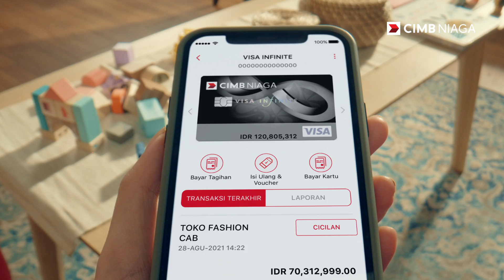CIMB - Octo Mobile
Director : Adi Winoto
PH : Cuatrodia
Flame Artist : Ardhie Benyamin (Daenk)
Colorist : Ariyo
Graphic : Fathur
Post Producer : Gaby